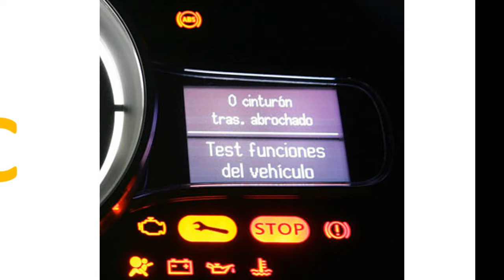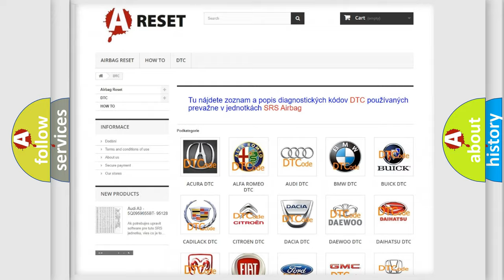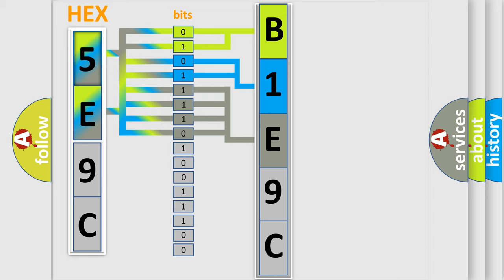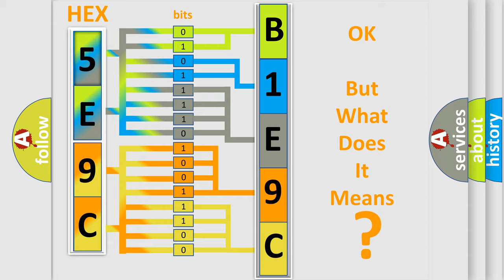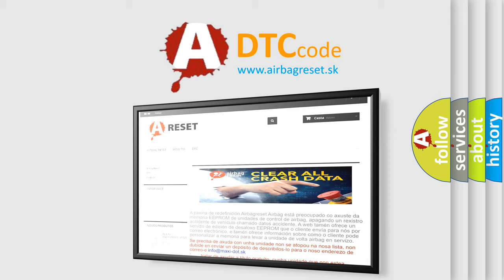DTC Jeep B1E9C-13 Short Explanation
Contents:
0:21 Basic DTC analysis according to OBD2 protocol standard.
1:48 Insight into programming
2:58 A diagnostically understandable description of the Diagnostic Trouble Code
3:05 Basic error definition

Make:
Jeep
Code:
B1E9C 13
Definition:
Fuel Safety Shut-Off Recognized
Cause:
Wiring or connectorsCheck for fuel leakEA or CC or ISC actuator sticks or jammedCheck intake system for residue.
Failure Type:
Circuit Open